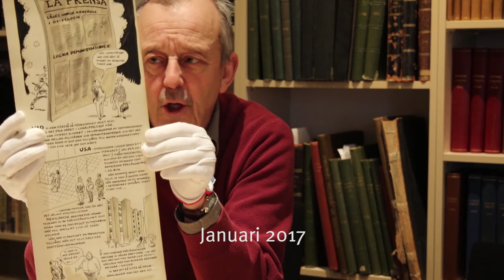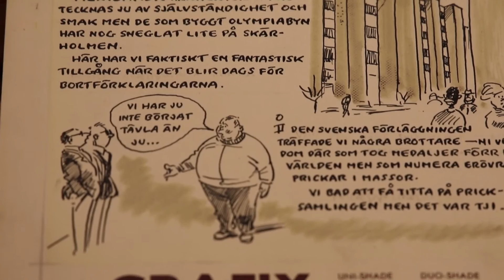Månadens föremål: Idrottsteckningar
Det här inslaget av månadens föremål handlar om idrottsteckningar, bland annat om Svenska Dagbladet - SvDs illustratör "Tecknar-Anders".